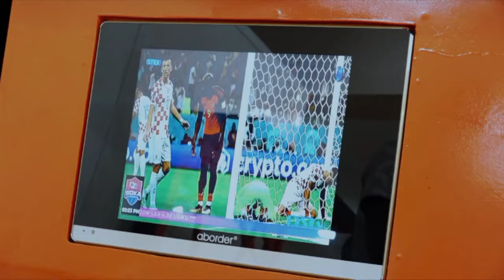KIMEWAKA KWA MKAPA!!! TAZAMA VITA YA MASHABIKI WA YANGA,SIMBA//KAMWE, AHMED ALLY//GAMONDI,BENCHIKAH